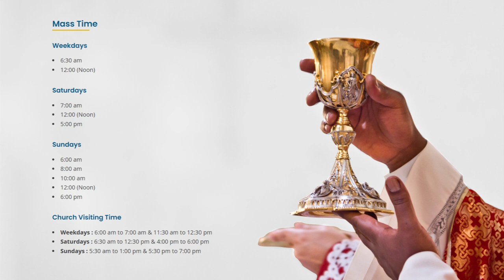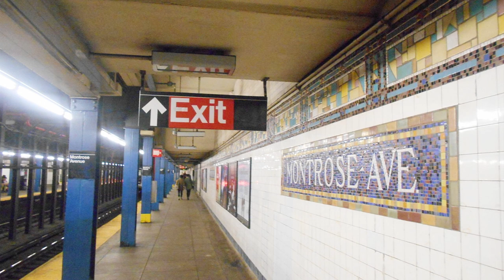Cathedral Basilica of Our Lady of Peace | Honolulu | Hawaii | United States | Marian Basilica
For More Details of Cathedral Basilica of Our Lady of Peace, Honolulu, Hawaii, United States

The Cathedral Basilica of Our Lady of Peace, located in Downtown Honolulu, is the Mother Church of the Catholic Faithful in Hawaii.

The Cathedral Basilica of Our Lady of Peace, dedicated on August 15, 1843, is the oldest Cathedral in continuous use as a cathedral in the United States and is the Mother Church of the Catholic Faithful in Hawaii. The Cathedral Basilica is listed on the National Register of Historic Places and is home to a first-class relic of St. Damien of Molokai and the full mortal remains of St. Marianne of Molokai. It also houses the oldest operating tower clock and one of the oldest pipe organs in Hawaii, and has a memorial of the first Kiawe (Algaroba) tree in the islands which stood on the church campus. Many come to the Cathedral Basilica for peace, serenity, and most importantly as a place to connect with God.

We, The Christian Faithful of the Cathedral Basilica of Our Lady of Peace, mother church of the Roman Catholic Diocese of Honolulu, strengthen our community of faith as the center of liturgical celebration, Catholic religious education, stewardship, and outreach. We embrace the legacy of our rich history in moving to the future.

Topics Covered On This Video of Cathedral Basilica of Our Lady of Peace, Honolulu, Hawaii, United States.

- Introduction of Cathedral Basilica of Our Lady of Peace. Hawaii, USA.
- History of Our Lady of Peace, Honolulu, Hawaii.
- The First Catholic Parish in Honolulu, Hawaii, United States.
- Cathedral Basilica Today, Hawaii, US.
- Pipe Organ at Cathedral Basilica of Our Lady of Peace. Hawaii, USA.
- After the Second Vatican Council
- Architecture of Cathedral Basilica of Our Lady of Peace. Hawaii, United States
- Feast of Our Lady of Peace Basilica, Hawaii, United States.
- Mass Time of Cathedral Basilica of Our Lady of Peace, Hawaii